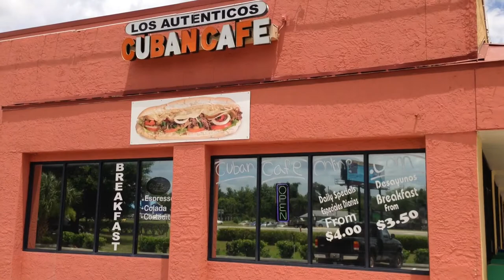Food truck... Coming Soon!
We are going mobile !!! Our food truck will be launching this summer and with it our most popular items . For more exclusive info and pictures on the build up to launch date follow our founders at Facebook.com/robertandnichole
Facebook.com/cubancafeonline